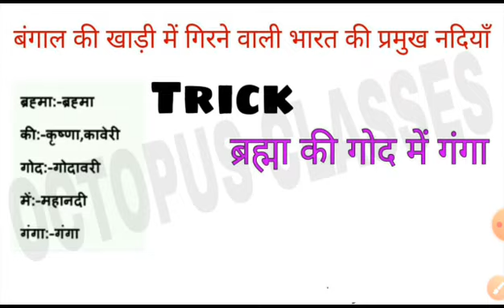Gk Tricks for all Competitive Exams SSC CGL CHSL Railway Army || प्रमुख नदियां || Octopus Classes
Gk Tricks in hindi for Competitive Exams SSC CGL CHSL Railway Army|Octopus classes

Railway .SSC. BANK. UPSC .BPSC. MATS .CATS .NET EXAM .STET .CSTATE,

online classes for all compilation joined our
octopus classes

ALL Competitions   EXAM -Railway .SSC. BANK. UPSC .BPSC. MATS .CATS .NET

online study ghar pathe

Octopus Classes